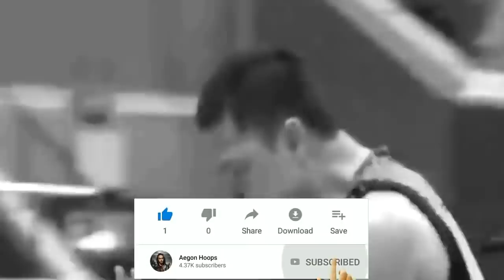TOP 10 PBA Bigman that are Available in the Free Agency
List of PBA Bigman (Center/Power Forward) na available na makuha ng mga teams sa free agent. Sana may kumuha pa sa kanila dahil sayang na sayang pa at may mga laro pa.

IGNORE TAGS: Chris McCullough Gilas Pilipinas // Thirdy Ravena PBA Draft //
PBA 2020 Tayo Ang Bida // Philippine Cup // Commissioner's Cup // Governors Cup //
Willie Marcial // Calvin Abueva // Terrence Romeo // Kai Sotto NBA //
Alaska Aces // Barangay Ginebra // Blackwater Elite // Northport Batang Pier //
Columbian Dyip // Meralco Bolts // NLEX Road Warriors // Rain or Shine Elasto Painters //
San Miguel Beermen // TNT KaTropa // Magnolia Hotshots // Phoenix Super LPG Fuel Masters //